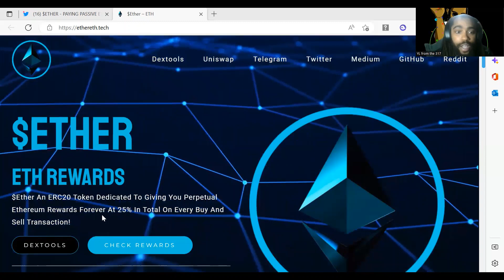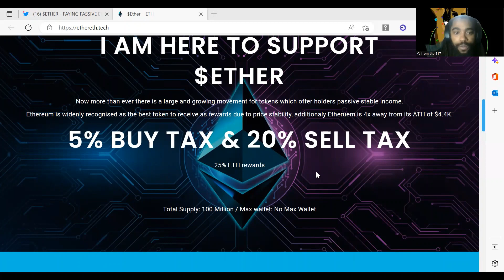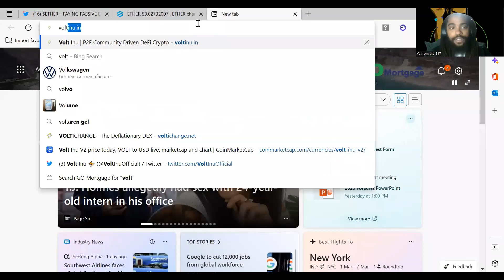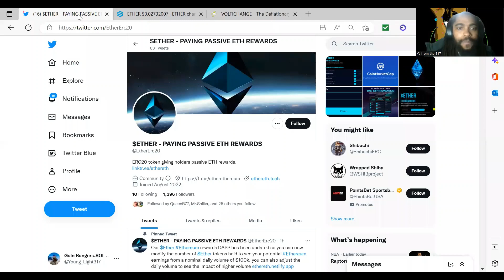$Ether hitting All Time High | Voltichange widget burning $Ether | Lets get trending.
Everything below this line was copied from one of spacechick videos, work smarter not harder ;).

Please sign these petitions to help Volt-Inu get listed on ALL these exchanges down below. It takes a few clicks! Thank You!
Type in Volt Inu in search bar 7 results will pop up.
Change.Org Petitions:
ROBINHOOD-